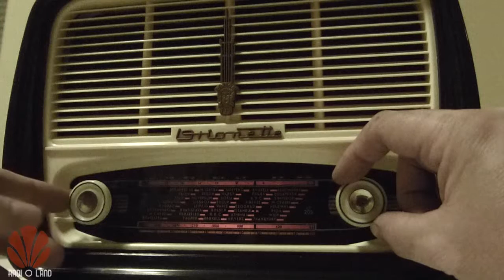Orion AR205 Orionette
radioland.hu